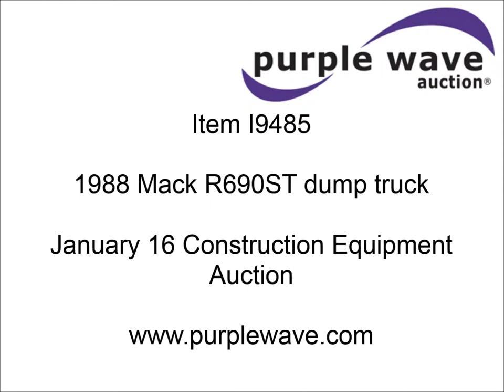1988 Mack R690ST dump truck for sale | sold at auction January 16, 2014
1988 Mack R690ST dump truck
473,526 miles on odometer
9,651 hours on meter
Mack EM6 11.0L L6 diesel engine
300 HP
1,750 RPM
Serial 702607
10 speed manual transmission
Heat
Tilt
AM/FM/cassette
Air suspension seat
Cloth driver&#039;s seat
Damaged
Vinyl passenger seat
Tyrone PTO
16&#039;L x 8&#039;W dump bed
Air operated end gate
Dual ram four stage hoist
Block heater
Dual 75 gallon fuel tanks
Camelback spring suspension
Air brakes
11R24.5 tires
1M2N277Y9JW003543